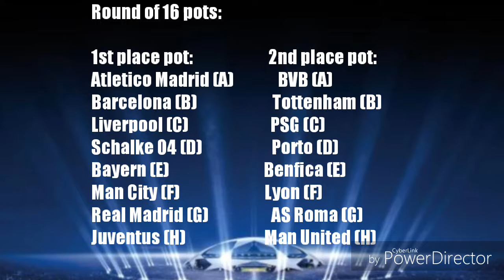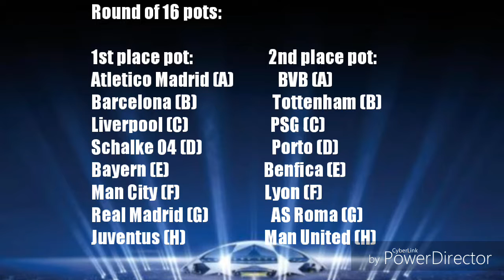MY 2018/19 CHAMPIONS LEAGUE GROUP STAGE PREDICTIONS!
Hey Earthlings! Hope you enjoyed Today's vid!